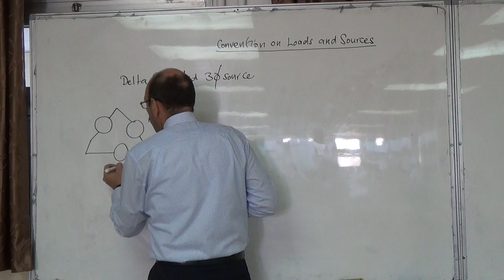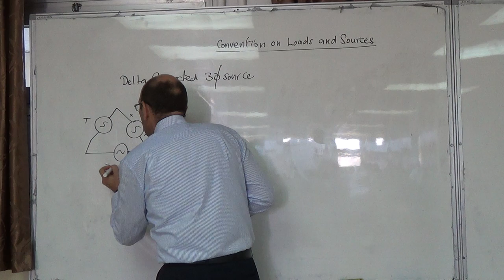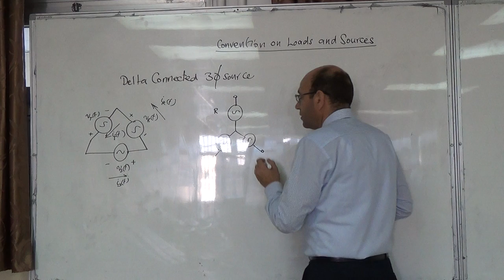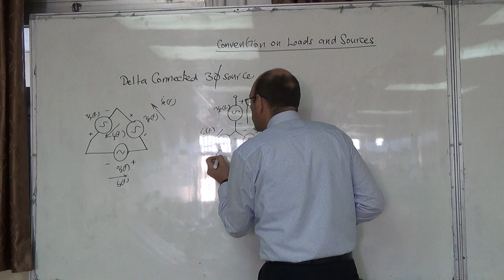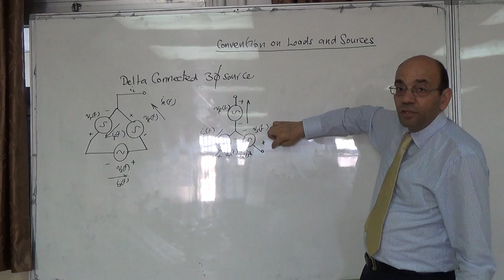Source Convention Applied to Delta Connected Voltage Sources, 17/10/2015